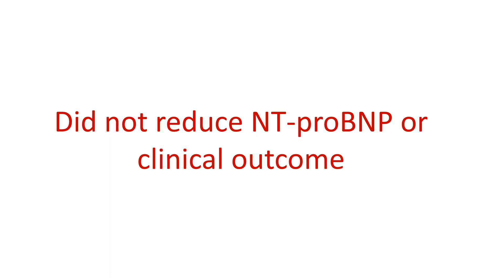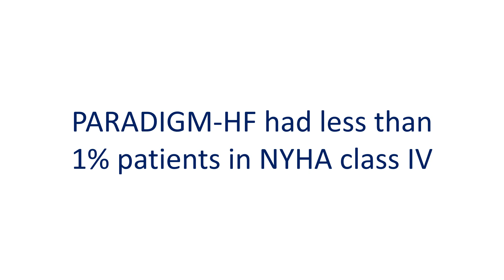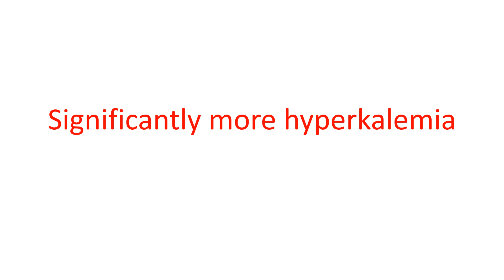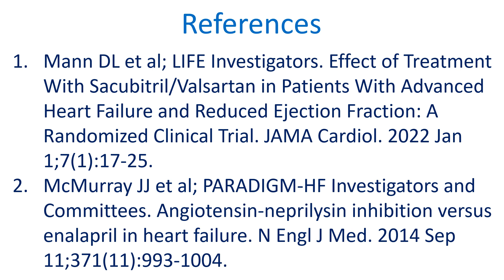LIFE clinical trial review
LIFE trial compared sacubitril/valsartan with valsartan in patients with advanced heart failure and a reduced left ventricular ejection fraction and recent New York Heart Association class IV symptoms. As of now, the use of sacubitril/valsartan is not endorsed by practice guidelines in NYHA class IV heart failure with reduced LVEF because of limited clinical data in that group of patients.